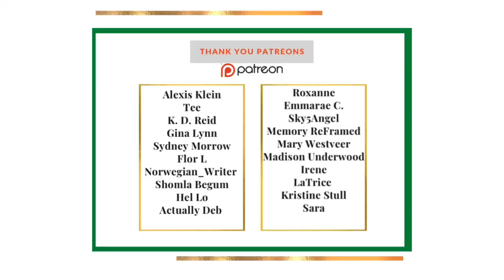The Brown Sisters Trilogy, A Short Book Review | Non-spoilers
This is a spoiler free review of The Brown Sisters trilogy by Talia Hilbert!

👉🏾  Bookshop: 100 Books You Read Before You Die

👉🏾  Vont Clip-on Light
Code: LOCDBOOK10
*This code can be used for all Vont products.

👉🏾  Reviews of the Books read!
Goodreads Current Read Count: 76

👉🏾  Want to educate yourself on the issues around the world?
Yes, the answer is yes! This is a link to those issues and from my understanding, they are constantly being updated.

Black Classics Community Readalong: We read a Black Classic every month. The Live show is typically the last day of the month at 7:30 pm CST.
*We have a discord. Let me know if you want access to it.

Uncle Rick's Readalong: Every two weeks we read a book by Rick Riordan, according to publications dates. Co-Host with Nicole

When Black Women Speaks Live Discussions
This is hosted by Shay Britt and Myself. We discuss topics related to Black Folks. The playlist is below.